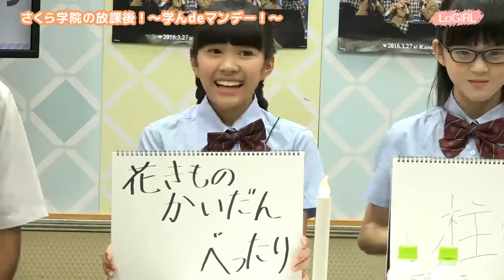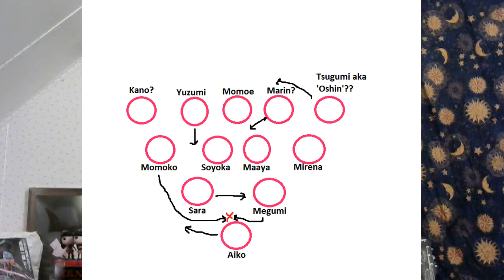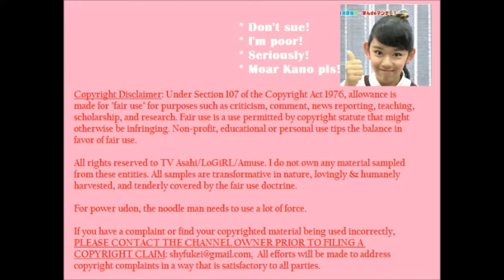Megu-Gate Was An Inside Job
Don't be a hostage to the Hotstage conspiracy. Watch and learn why everything you know about Megumi falling down onstage at this year's TIF is wrong, and why THEY like it that way.